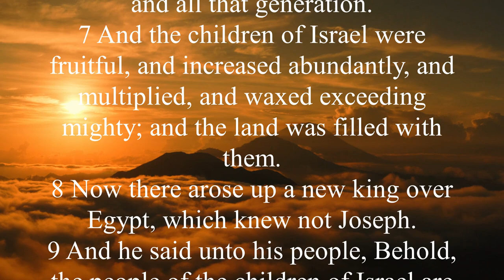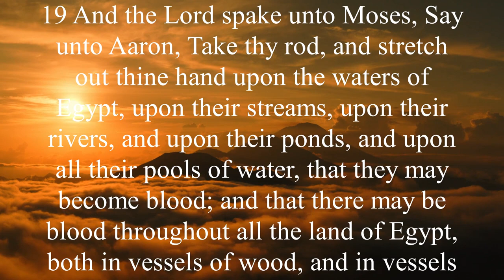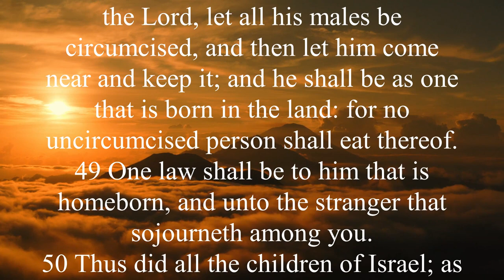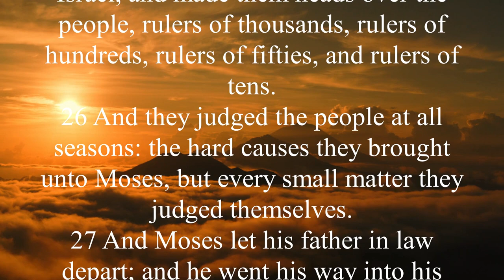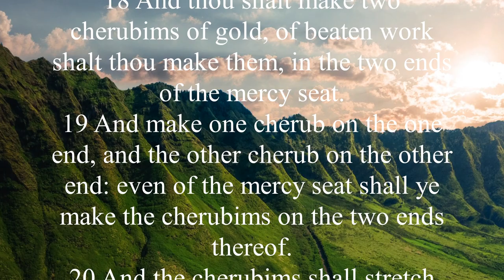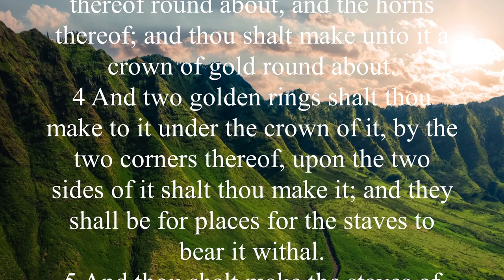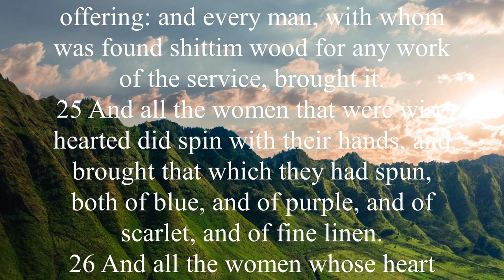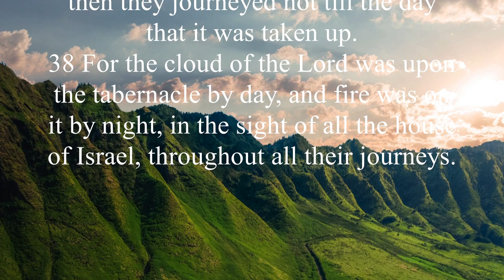KJV - Audio Bible with Text : EXODUS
Summary: Exodus picks up where Genesis left off, recording God's dealings with His chosen people, the Jews. Exodus tells us that from the time Israel entered Egypt as the guest of Joseph, who had great authority in Egypt, “a new king who did not know Joseph… "(Exodus 1:8) traces the events leading up to the release from the harsh enslavement.

Chapters 1-14 describe the oppression of the Jews under Pharaoh's oppression, Moses' rise as their savior, the plagues brought on Egypt by the disobedient Pharaoh emperor, and the Israelites leaving Egypt. God's sovereign and powerful hand is manifested in the miracles of various disasters ending with the plague of the firstborn, the institution of the first Passover, the deliverance of the Israelites, the parting of the Red Sea, and the destruction of the Egyptian army.

The middle section of Exodus records the wandering in the wilderness and the miraculous provision for God's people. But even with the bread that came down from heaven, the sweet water that came from the transformation of the bitter water, the water from the rock, the victory over those who would destroy them, the law written by his hand on the tablets of stone, and his presence in the form of a pillar of fire, Israel The people constantly complained and rebelled against God.

The final third of the book describes the building of the Ark of the Covenant and also plans for the tabernacle, with its various sacrifices, altars, furnishings, ceremonies and forms of worship.